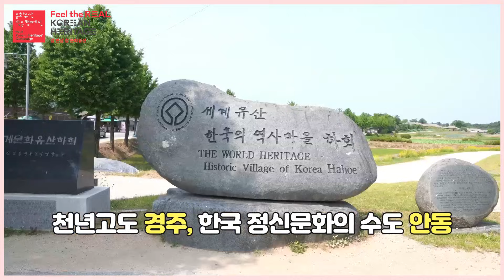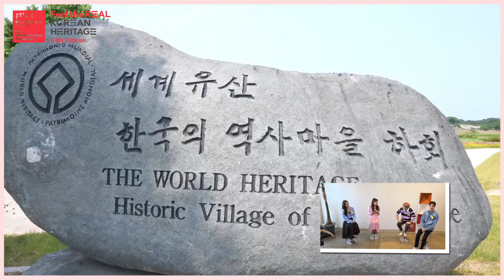(ENG CC) 'Korean Heritage Travelog' with MONSTA X #2 (몬스타엑스 문화유산견문록 제2화)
몬스타엑스와 함께하는 대한민국 문화유산 견문록 두번째 이야기!

이번에도 지주연 배우가 MC를, 그리고 문화유산 여행자로 크리에이터 혜준이 함께 했어요.
그리고, 몬스타엑스 기현과 셔누가 문화유산 견문록에 함께 참여했습니다.

몬스타엑스와 함께한 문화유산 견문록 두번째 여행길은 바로 '천년 정신의 길'입니다.

The second story of the Korean Heritage Travelog with MONSTA X!

Ep.2 features actress Ji Joo-yeon as the host and Korean Heritage Traveler Hyejoon,
who were joined by special guests KIHYUN and SHOWNU from MONSTA X.

The second trip with MONSTA X was based on the ‘Golden Era Route’